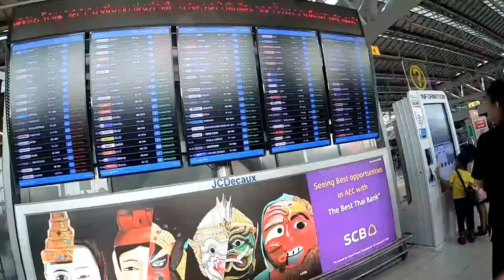Leaving Thailand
Early departure from Chiand Mai back to Bangkok AP in order  to catch up with Fergus in Hanoi